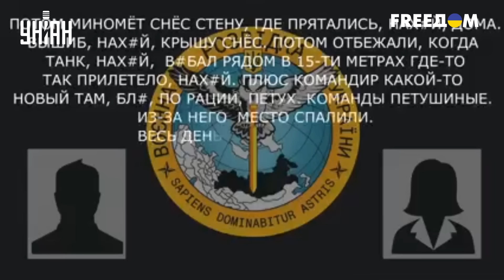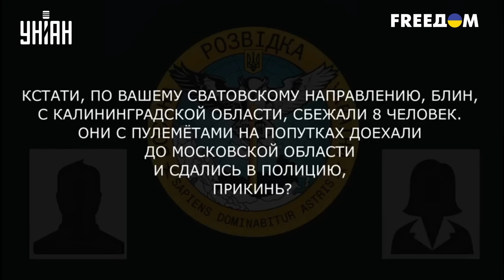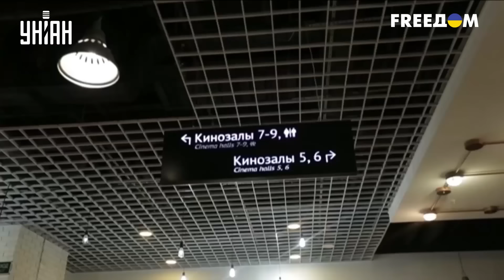Хроники жеста доброй воли и другие шедевры "спецоперации" от Путина. Тайная жизнь матрешки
UA - Росіяни начебто живуть у кіно, у головній ролі якого Володимир Путін. Саме він автор таких фільмів, як "Спасибі синові за машину", "А орки тут тихі", а також знаменитого "серіалу Чорнобаївка". Подробиці про кіно від кремлівської молі дивіться у новому випуску програми "Таємне життя матрьошки"

RU - Россияне как будто бы живут в кино, в главной роли которого Владимир Путин. Именно он автор таких фильмов, как "Спасибо сыну за машину", "А орки здесь тихие", а также знаменитого "сериала Чернобаевка". Подробности о кино от кремлевской моли смотрите в новом выпуске программы "Тайная жизнь матрешки"